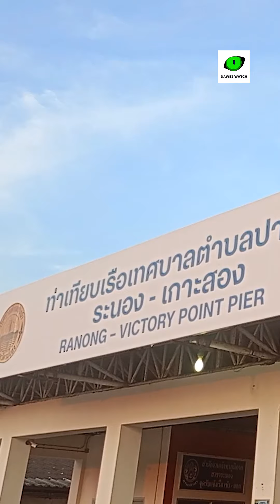စမတ်ကတ်ရှိမှသာ ကော့သောင်း-ရနောင်း နယ်စပ်ဖြတ်ခွင့်ပြုသဖြင့် ကတ်လျှောက်ထားသူများနေ